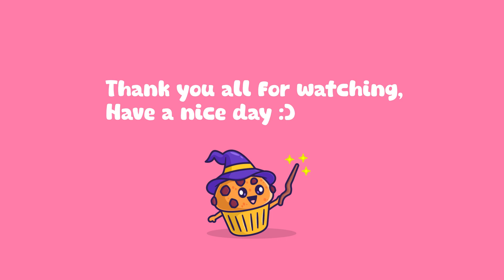NANO ZENNNN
My sister kept nano-ing me when I was Zenyatta and I thought it was pretty funny haha XD

Free Music for Videos 👉 Music by Drew Richmond - Just Want You To Love Me